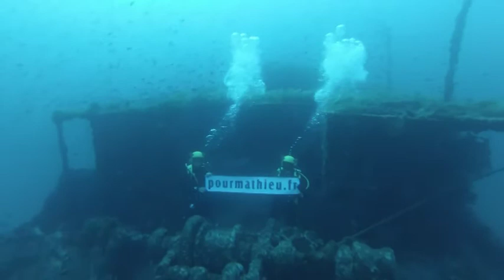le Puits Mathieu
En mémoire de Mathieu SANCHEZ, ses parents souhaitent  la création et la réalisation d’un marabout tunisien avec un puits intérieur, au lieu dit « TEMBAIN » en Tunisie.